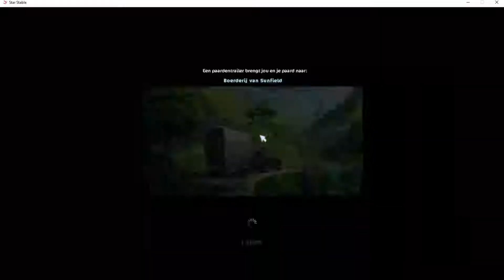DE NIEUWE KNABSTRUPPERS ZIJN UIT! + ANDALUSIËR & KNABSTRUPPER VERGELIJKING [DUTCH]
Deze video staat genoteerd als niet gemaakt voor kinderen. Dit is voor een bewuste reden! Mijn video's zijn namelijk niet direct bedoelt voor kinderen. Mocht je je dus afvragen waarom deze video niet aangeschreven staat voor kinderen, dit is de reden. (Hoef geen youtube op mn dak, vanwege COPPA)